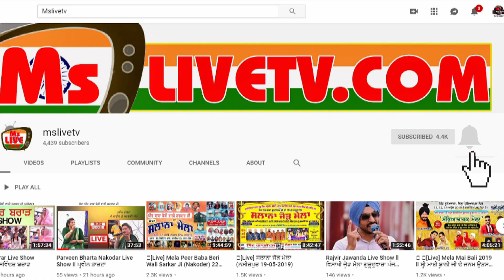Mohammad sadiq & Sukhjeet Kaur || ਅੱਜ ਕੱਲ ਬੜੀ ਟੌਹਰ ਨਾਲ ਕਹਿੰਦੇ ਅਡਵਾਂਸ ਹੋ ਗਏ ਆ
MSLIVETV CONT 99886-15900